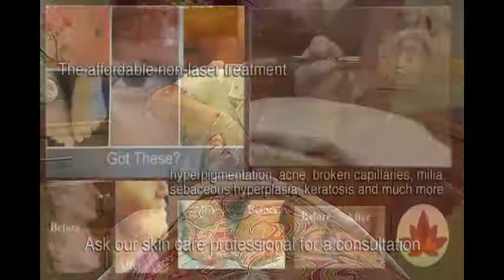Emerge Healing Arts & Spa 2017